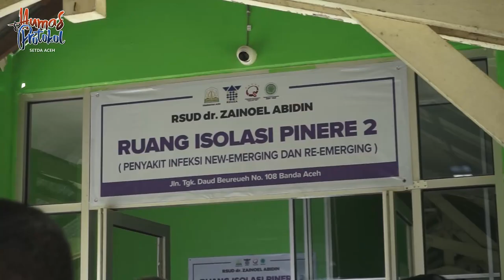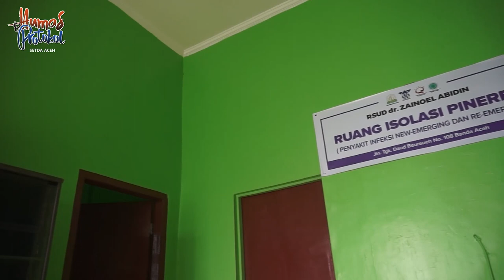Sekda Aceh Resmikan Pengoperasian 24 Ruang Isolasi Tambahan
Banda Aceh- Sekretaris Daerah Aceh, dr. Taqwallah, M.Kes, meresmikan pengoperasian 24 ruang isolasi tambahan untuk penanganan pasien Covid-19 di Rumah Sakit Umum Daerah Zainoel Abidin (RSUDZA), Senin, (29/6/2020). Sekda mengatakan, ruang tambahan itu disiapkan untuk mengantisipasi meningkatnya jumlah pasien yang positif  Covid-19.

Dengan diresmikan ruang isolasi tambahan itu, kini RSUDZA telah memiliki 42 ruang isolasi untuk pelayanan pasien Covid-19. Dengan rincian, 6 ruang isolasi RICU, 12 ruang isolasi Pinere 1 dan 24 ruang isolasi Pinere 2.